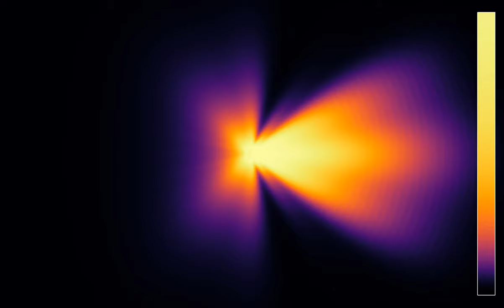A circular phased array with one main beam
After having tried several set-up of circular phased arrays, with various degrees of directionality in the emitted beam, here is a first version succeeding in emitting mostly in one direction. It is based on a principle pointed out in a comment, saying that the sources should oscillate in the same way as a planar wave crossing the array in the desired direction.
Phased arrays are computer-controlled antennas, whose phase is altered in such a way that the emitted signal propagates only in certain directions, without moving the antennas. Antennas sending multiple beams are used in wireless communication to send several signals at once. If the antenna is well-designed, one can assign a different signal to each beam.
The array consists in 25 emitters, which oscillate with the same amplitude and frequency, but with a phase that depends on their x-position. The phase matches that of a planar wave crossing the array from left to right, at about the same speed as the wave speed in the medium.
Wave height: 0:00
Averaged energy: 1:25
In the first part, the color hue shows the wave height. In the second part, it shows the energy, averaged from the beginning of the simulation. There are absorbing boundary conditions on the outer boundaries of the simulation. Here the direction-dependence of the beams is more visible in the energy representation. In the wave height representation, it appears as slight phase shifts between the wave fronts along certain directions, which is however somewhat obscured by unwanted reflections on the simulation boundary.